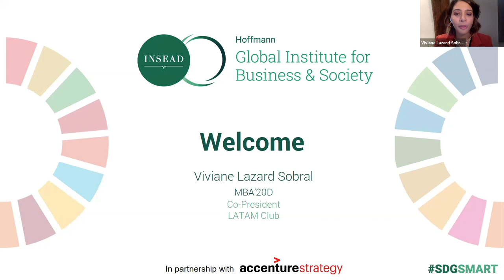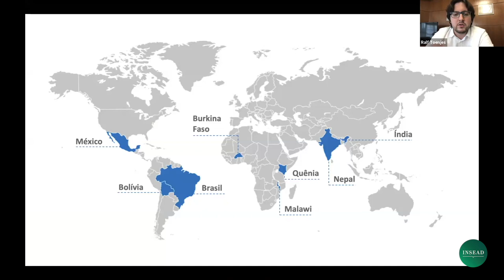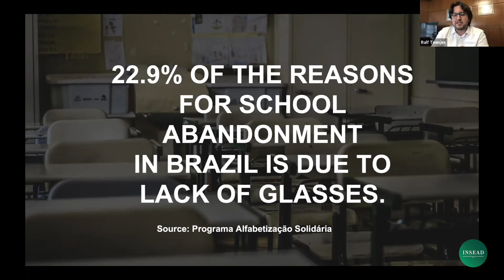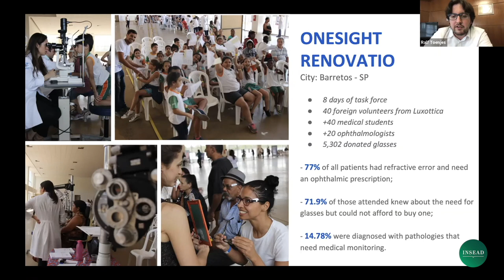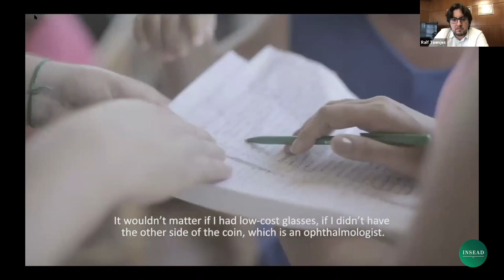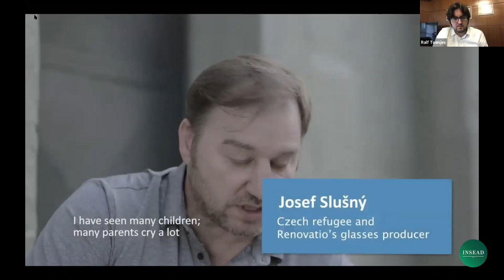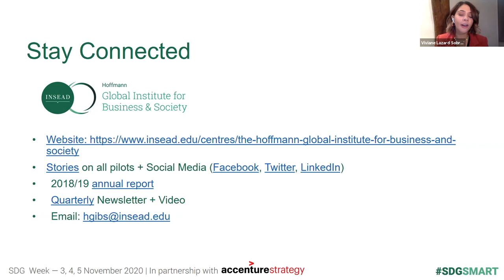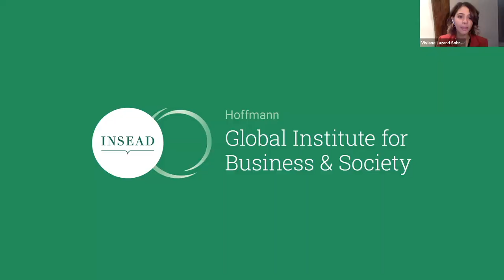Fireside chat with the Young Leader for the SDGs recognized by the United Nations